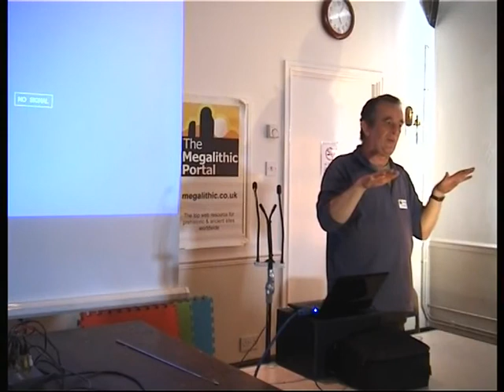John Barnatt Stone Circles Q&A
Questions and answers from Megalithic Portal members with John Barnatt the Peak District National Park archaeologist and stone circles enthusiast. How were stone circles constructed? Lots of thoughts on archaeoastronomy and possible alignments. How did John get into archaeology?

From our live event in Birchover, Derbyshire, July 2012.